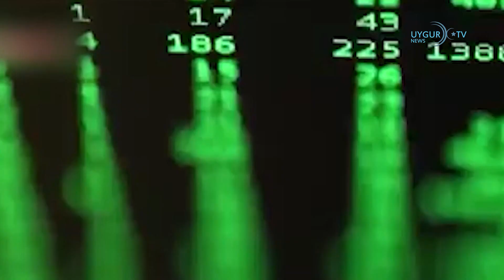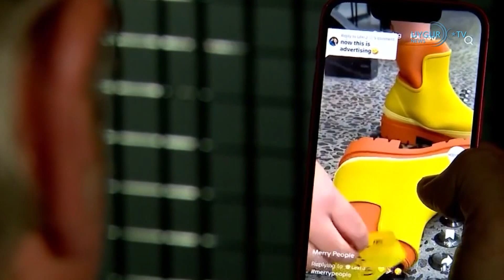31/12/2023 بۇلغارىيە ۋە رۇمىنىيەنىڭ شېنگېن رايونىغا دېڭىز ۋە ھاۋا ئارقىلىق قوشۇلۇشى تەستىقلاندى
پىروفېسسور دوكتور ئادەم ئۆگەر: «خەلقئارا ئۇيغۇر تەتقىقاتى ژۇرنىلى باي ئىلمىي ئارخىپقا ئايلاندى»
تۈركىيەدە تۇنجى ۋە مەخسۇس ئۇيغۇر تەتقىقاتى ھەققىدىكى ئالتە ئايدا بىر، تۈرك تىلىدا نەشر قىلىنىدىغان مەزكۇر ئىلمىي ژۇرنالنىڭ 22-سانى ئوقۇرمەنلىرى بىلەن يۈز كۆرۈشتى. 11 يىلدىن بېرى ژۇرنالنىڭ 22 سانىدا 210 پارچە ماقالە ئېلان قىلىنغان بولۇپ، ماقالىلەر دۇنيانىڭ ھەرقايسى جايلىرىدىكى ئۇيغۇر ۋە باشقا مىللەت زىيالىيلىرىنىڭ ئىلمىي ئەمگەكلىرى بولۇپ، بۇلار ئۇيغۇرلارنىڭ تارىخى، تىلى، ئەدەبىياتى، فولكلورى، سەنئىتى، ئىجتىمائىي ئەھۋالى، مۇھىتى، سىياسىي ۋەزىيىتىگە ئائىتتۇر. ژۇرنالنىڭ باش تەھرىرى، نەۋشېھىردىكى ھاجىبەكتاش ۋېلى ئۇنىۋېرسىتېتىنىڭ خەلق ئەدەبىياتى پىروفېسسورى ئادەم ئۆگەر «خەلقئارا ئۇيغۇر تەتقىقاتى ژۇرنىلى» نىڭ باي ئىلمىي ئارخىپقا ئايلانغانلىقىنى بىلدۈردى.  ئۇ، مۇنداق دېدى: «11 يىلدىن بۇيان نەشر قىلىنىۋاتقان مەزكۇر ژۇرنىلىمىزنىڭ 22-سانى يورۇق كۆرگەنلىكىدىن ناھايىتى خۇرسەنمىز. بىز ژۇرنىلىمىزنىڭ ھەر يېڭى سانىدا تۈرك دۇنياسى ۋە ئۇيغۇرلار توغرىسىدا ناھايىتى ئەتراپلىق، سۈپەتلىك ماقالىلەرگە ئورۇن بېرىۋاتىمىز. باي مەزمۇنلۇق ئىلمىي ماقالىلەر بىلەن ئوقۇرمەنلىرىنى ئۇچراشتۇرغان خەلقئارا ئۇيغۇر تەتقىقاتى ژۇرنىلى، دۇنيانىڭ ھەر قايسى جايلىرىدىكى ئۇيغۇرشۇناسلارنىڭ ماقاللىرىنى بىر يەرگە يىغىپ، ئوقۇرمەنلەرنىڭ پايدىلىنىشىغا سۇنۇۋاتقان باي ئىلمىي ئارخىپقا ئايلاندى».  ژۇرنالنىڭ قانۇنىي ئىگىسى ۋە باش تەھرىرى، ئىزمىر ئەگە ئۇنىۋېرسىتېتى تۈرك دۇنياسى تەتقىقات مەركىزىنىڭ پىروفېسسورى ئالىمجان ئىنايەت ئەپەندىنىڭ بىلدۈرۈشىچە، بۇ تور ژۇرنىلىنىڭ 22-سانىدا ئۇيغۇر تىلى، ئەدەبىياتى، فولكلورى، تارىخى ۋە مەدەنىيىتى توغرىسىدا يېزىلغان 8 پارچە ماقالە بىلەن 2 كىتاب تونۇشتۇرۇش ماقالىسىگە ئورۇن بېرىلگەن.

 ئامېرىكانىڭ ئىسختىخبارات تىزىملىكىدە خىتاي بىرىنچى ئورۇندا
خىتاي ئامېرىكا ئىستىخباراتىنىڭ مۇھىم ئىشلار تىزىملىكىدە بىرىنچى ئورۇندا تۇرىدۇ. خىتاي ئىقتىسادنىڭ كېيىنكى قەدىمىنى مۆلچەرلىمەكچى بولغان ئامېرىكا ھۆكۈمىتى خادىملىرىدىن خىتاي تىلىنى ئۆگىنىشنى تەلەپ قىلدى. ئامېرىكا مەركىزى ئاخبارات ئىدارىسى خىتاينى 2020-يىلدىن كېيىنكى مۇھىم تىزىملىكنىڭ بېشىغا قويغان بولۇپ، بۇ ئورگاننىڭ يىللىق خامچوتىنىڭ 100 مىليارد دوللارلىق مۇھىم قىسمى خىتايغا ئاجرىتىلغان. ئىگىلىنىشىچە،11-سېنتەبىر ۋەقەسىدىن كېيىن تېرورلۇققا قارشى تۇرۇش ھەرىكىتىگە قاتناشقان ۋە ئافغانىستان ۋە ئىراقنى نازارەت قىلىشقا تەقسىم قىلىنغان خادىملار ھازىر خىتاينى نازارەت قىلماقتا. ئامېرىكا مەركىزى ئاخبارات ئىدارىسى ھەتتا «خىتاي ۋەزىپە مەركىزى» دەپ ئاتىلىدىغان ئايرىم ئورۇن قۇرغان ئىدى. CIA باشلىقى ۋىليام بۇرنس بۇنىڭ مەلۇم بىر دۆلەتكە قارىتىلغان بىردىنبىر ئورگان ئىكەنلىكىنى بىلدۈردى. شۇنىڭ بىلەن بىرگە، ئامېرىكىنىڭ خىتايدىكى جاسۇسلۇق تورىنىڭ زور قىيىنچىلىققا دۇچ كېلىۋاتقانلىقى ئوتتۇرىغا قويۇلماقتا.

 ئاۋسترالىيە تىك توكنىڭ شەخسىي ئۇچۇر ئوغرىلاش قىلمىشىنى تەكشۈرۈشكە باشلىدى
ئاۋسترالىيە ABC رادىيوسىنىڭ 28-دېكابىر خەۋەر قىلىشىچە، ئاۋسترالىيە خىتاي ئەپ دېتالى تىك توكنىڭ ئابۇنىتلارنىڭ مەخپىيەتلىكىگە دەخلى-تەرۇز قىلىش ۋە ئۇچۇر توپلاش ھەققىدىكى ئەيىبلەشلەر ھەققىدە تەكشۈرۈش باشلىغان. بىلدۈرۈلۈشىچە، بۇ قېتىملىق سۈرۈشتە قىلىش تولۇق تەكشۈرۈشنى باشلاش-باشلىماسلىقنى بەلگىلەيدىغان بولۇپ، بۇ تەكشۈرۈش ئىز قوغلىغۇچى پىكسېل دەپ تونۇلغان قوراللارنى ئىشلىتىپ، سانلىق مەلۇمات توپلاشقا چېتىلىدىكەن. تىك توك ئابۇنىتلارنىڭ مەخپىيەتلىكى قانۇنىغا خىلاپلىق قىلغانلىقىنى رەت قىلغان بولۇپ، ئىز قوغلىغۇچى پىكسېللىرىنىڭ ئابۇنىتلار تەرىپىدىن ئۆز ئىختىيارى بىلەن ئىشلىتىلىدىغانلىقىنى دەۋا قىلغان.

 ئامېرىكا خىتاينىڭ «جاسۇسلۇق شار» نىڭ ئامېرىكىدىن كەلگەن ئىنتېرنېتنى ئىشلىتىدىغانلىقىنى ئوتتۇرىغا قويدى
ئامېرىكا دائىرىلىرى خىتاينىڭ «جاسۇسلۇق شار» نىڭ ئامېرىكىدىن كەلگەن ئىنتېرنېتنى ئىشلىتىدىغانلىقىنى ئوتتۇرىغا قويدى. NBC News نىڭ خەۋىرىگە قارىغاندا، ئىسمىنى ئاشكارىلاشنى خالىمىغان ئامېرىكا ئاخبارات خادىملىرى تەكشۈرۈش نەتىجىسىدە، خىتاي جاسۇس شارىنىڭ ئامېرىكادىكى بىر ئىنتېرنېت شىركىتىنىڭ ئالاقە تورىنى مۇلازىمىتىنى تاپشۇرۇۋالغانلىقىنى ئاشكارىلىدى. ئالاقىدار خادىملار بۇ شارنىڭ ئامېرىكىدا تۇرۇشلۇق شىركەتنىڭ ئىنتېرنېت تورىدىن ئۇچۇر ئەۋەتىش ۋە خىتايدىن ئۇچۇر ئېلىش ئۈچۈن ئىشلىتىدىغانلىقىنى بايان قىلدى.

 ئۆزبېكىستان قازاقىستان ئاشلىق ئىمپورتىنى زور مىقتاردا ئاشۇردى
قازاقىستاندىن ئۆزبېكىستانغا ئاشلىق ئېكىسپورت مىقدارى تەخمىنەن 2 مىليون توننىغا يەتتى. قازاقىستان دۆلەتلىك ئىستاتىستىكا ئىدارىسى ئامما بىلەن ئورتاقلاشقان سانلىق مەلۇماتقا قارىغاندا، ئۆزبېكىستان 2023-يىلىنىڭ ئالدىنقى 10 ئېيىدا قازاقىستاندىن ئاشلىق ئىمپورتىنى% 40 ئاشۇرغان.

 بۇلغارىيە ۋە رۇمىنىيەنىڭ شېنگېن رايونىغا دېڭىز ۋە ھاۋا ئارقىلىق قوشۇلۇشى تەستىقلاندى
بۇلغارىيە ۋە رۇمىنىيە 2007-يىلىنىڭ بېشىدا ياۋروپا ئىتتىپاقىغا ئەزا بولغاندىن كېيىن، ئۇلارنىڭ ئۇزۇن يىللار ساقلاۋاتقان شېنگېن رايونىغا قوشۇلۇش نىشانىدا كۆرۈنەرلىك ئىلگىرىلەش بولدى. ئىگىلىنىشچە، ئىككى دۆلەت 2024-يىلى 31-مارتتىن باشلاپ دېڭىز ۋە ھاۋا قاتنىشىدا شېنگېن رايونىغا قوشۇلىدىكەن.